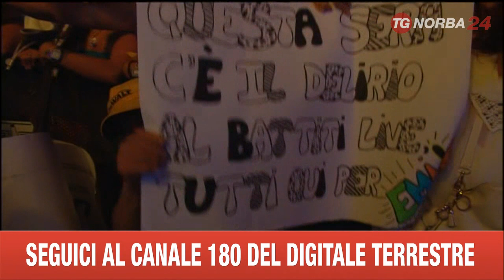BARI BATTITI LIVE LA SERATA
Con l’ultimo dei suoi singoli e un accenno ai più grandi successi del suo repertorio, Gianni Morandi ha impreziosito uno spettacolo che ieri sera era già di per sé di altissimo livello. Basterebbe citare gli ospiti internazionali: gli As Animals, quelli di I See Ghost. Oppure i dj Faul & Wad Ad, autori di un successo planetario. Ozark Henry insieme al dj toscano Francesco Rossi. Sono autori di quelle che vengono definite hit, gente che quando va all’estero, in questo caso in Italia, fa 3, massimo 4 tappe. Solo eventi importanti, come il Battiti Live, in grado di richiamare decine di migliaia di persone. Uno spettacolo, ieri, il lungomare di Bari: da piazza Diaz al teatro Margherita non un solo posto disponibile.
Tutti in piedi, per tre ore, a cantare, a ballare, a battere le mani per gli artisti chiamati suol palco da Alan Palmieri e Roberta De Matthaeis.
Tra i più attesi, i Dear Jack, la band rivelazione di quest’anno, lanciata da Amici. E poi senza dubbio J Ax, il rapper più famoso d’Italia. Emis Killa è invece il rapper dell’estate, la conferma in questi immagini. Altri rapper ieri sera sul palco di Battiti, il vincitore di Sanremo Giovani, Rocco Hunt, Frankie Hi Energy e il giovanissimo Danny La Home.
Tanti, tanti artisti a Bari, per tutti i gusti musicali, per tutte le età. Annalisa Scarrone, anche lei lanciata da Amici, e poi due altri due big italiani: il grande Francesco Renga, in grado di provocare sempre grandi emozioni, e Arisa, rinnovata nel look ed anche nella musica, con i nuovi arrangiamenti dei suoi brani più noti. A lei ieri sera la showgirl Maddalena Corvaglia ha consegnato il “limone d’oro”, il simpatico premio alla canzone, diciamo così, più romantica.
E per la grande chiusura, tutti in pista con Gabry Ponte, il re dei dj italiani.
Insomma, una serata ricchissima, che ha visto calcare il palco anche da alcuni giocatori, dall’allenatore e dal presidente del Bari Gianluca Paparesta, appena rientrati dal ritiro.
Domenica prossima Battiti farà tappa a Gallipoli.